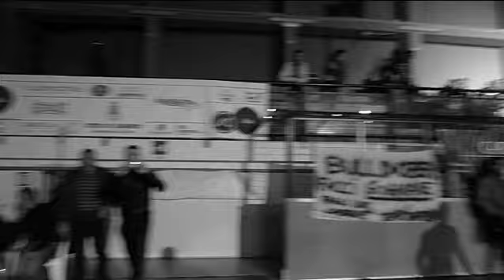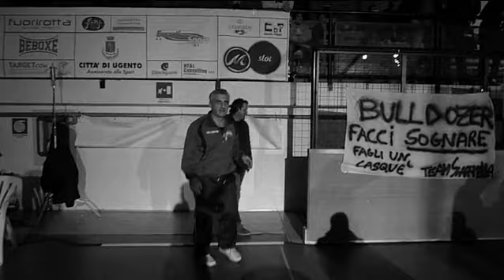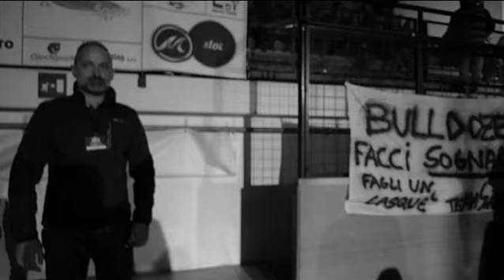Ugento - serata di boxe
tutti i match escluso titolo e match di Luisa
Antonio Ieva vs Antonio Barbagallo (vince Barbagallo ai punti)
Luca Esposito vs Francesco Castellano (vince Esposito ai punti)
Giuseppe Caraffa vs Francesco Grandelli (vince Carafa ai punti)
Antonio Santoro vs Rodolfo Paterno (vince Paterno per KOT)
Samuele Esposito vs Horvath Zoltan (vince Esposito per KOT)